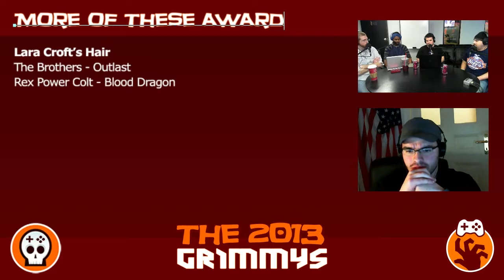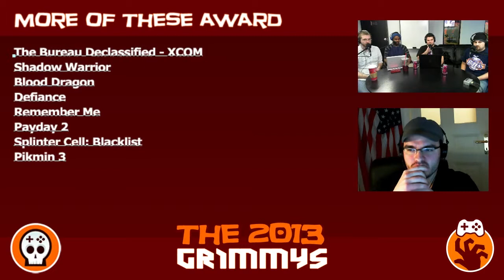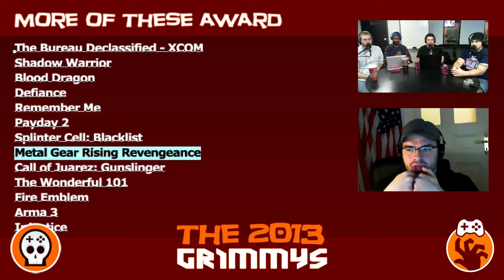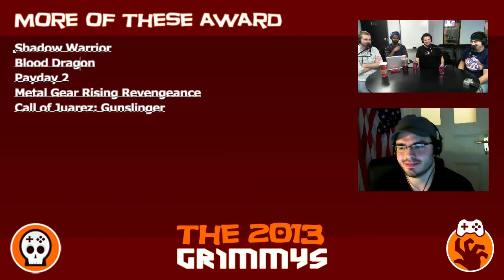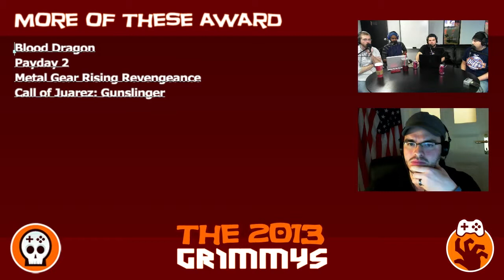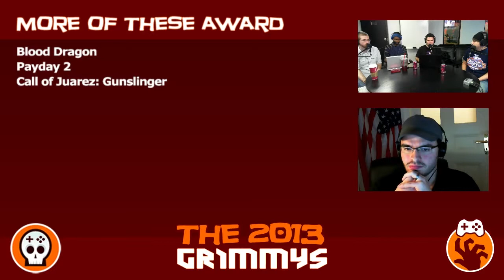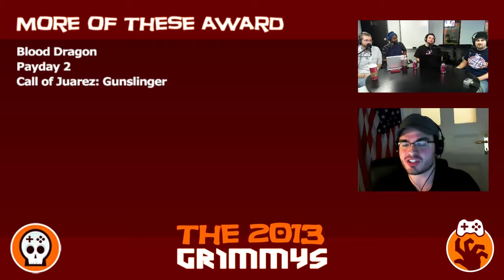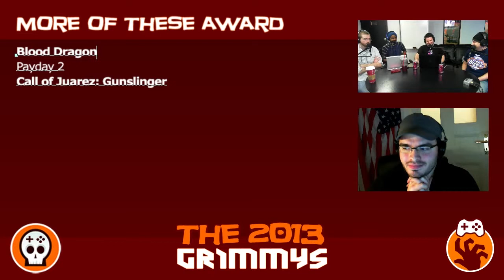More of These Award - The 2013 Grimmys - Deliberations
More of These Award - Some of our favorite games are caught in an identity crisis and are being made less and less these days. This game personifies a 2nd class of video games and should be proud of who it is. We are.